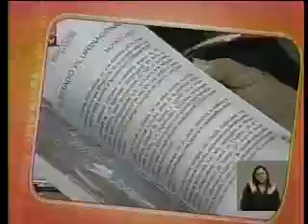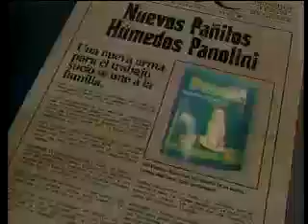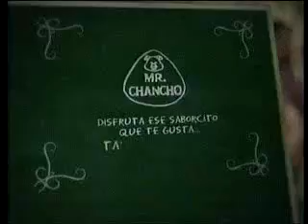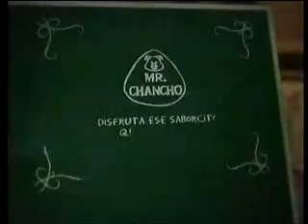EL NACIONAL 1-0 D. AZOGUES (Copa Pilsener 2008 2EF3) Canal Uno